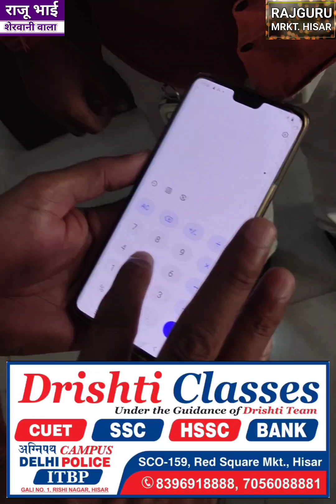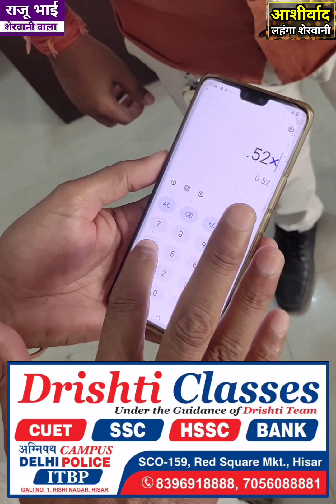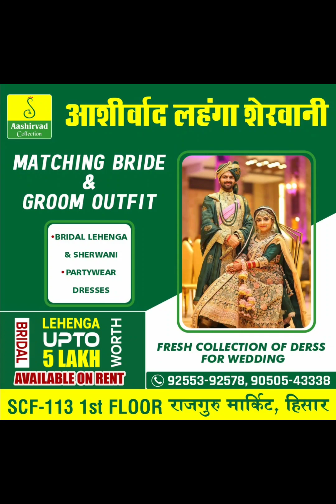बिजली हुई महंगी | राठी के पेट में उठा